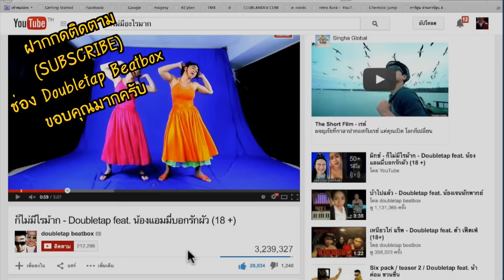กว่าจะเป็น DOUBLETAP !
คลิบสร้างแรงบันดาลใจจากศิลปินวง DOUBLETAP บีทบอกซ์คู่หูสุดแสบที่จะมาเล่าการฟันฝ่าอุปสรรคปัญหาของเส้นทางที่เดินมา ...ขอขอบคุณลิ้งค์ต้นฉบับจาก ช่อง Audition Thailand